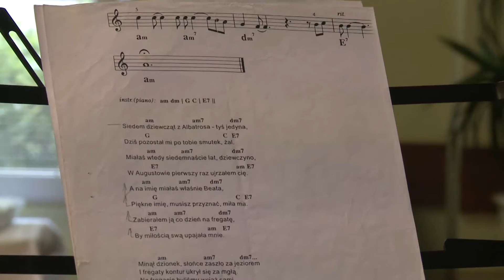2016.05.20 Spotkanie z okazji Dnia Matki w ODK „Bajka”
W piątek 20 maja w Osiedlowym Domu Kultury „Bajka” na Wichrowym Wzgórzu świętowaliśmy uroczyście DZIEŃ MAMY I TATY.

Organizatorem imprezy byli: Osiedlowy Dom Kultury „Bajka” na Wichrowym Wzgórzu i Rada Osiedla NOWE WINOGRADY PÓŁNOC – Jednostka Pomocnicza Miasta Poznania.

Wszystkim Mamom i Tatom z okazji Ich święta
życzymy zdrowia, uśmiechu, radości
i wielu słonecznych, pełnych ciepła dni!

Materiał filmowy został zrealizowany przez Telewizję WTvK.